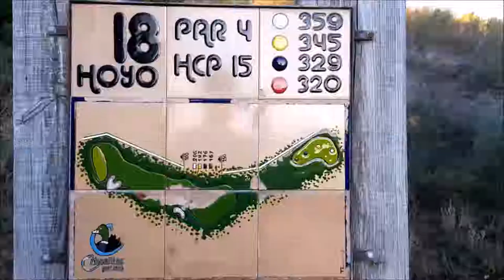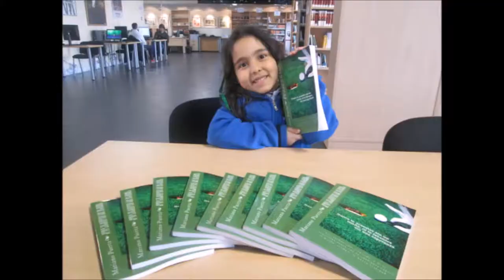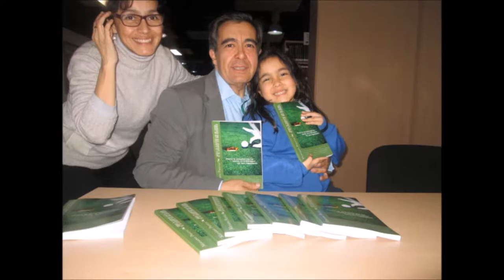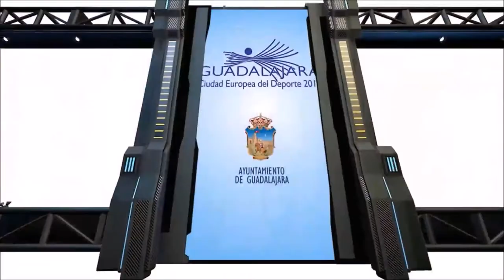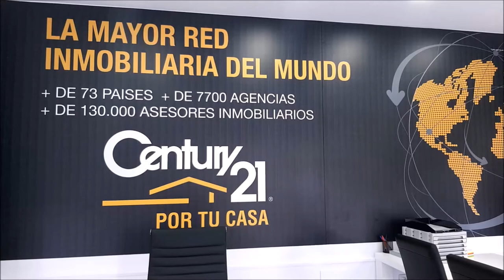N 46 TOMANDO EL APERITIVO EN EL DUBLIN HOUSE CON SEBAS GARCIA Y ANTONIO CARRASCOSA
Programa N 46 TOMANDO EL APERITIVO EN EL DUBLIN HOUSE CON  SEBAS GARCIA jugador profesional de golf  Y ANTONIO CARRASCOSA, Director de Cabanillas Golf  junto a Mariano Puerta Director de COaching Golf Radio y TV . Un programa de  @CoachPuerta